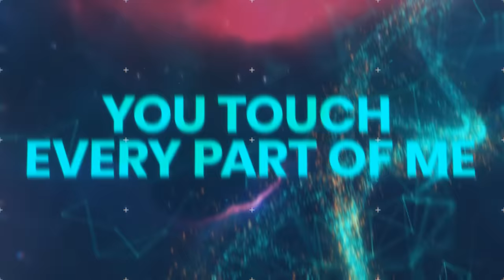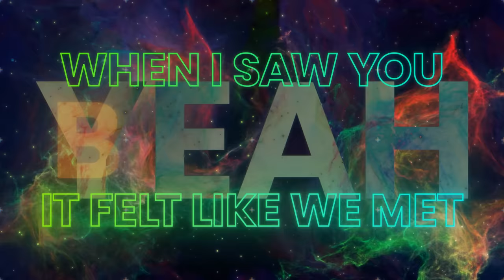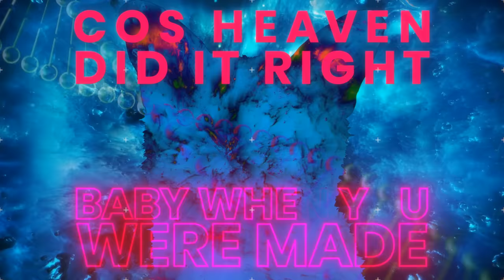Craig David & Galantis - DNA (Official Lyric Video)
Official lyric video for DNA by Craig David & Galantis.

Lyrics:

There’s something in your DNA, cos heaven did it right,
Baby when you were made, you hit it different,
I feel some type of way, I’ll never be, never be the same,
There’s something in your DNA NA, cos heaven did it right,
There’s something in your DNA
Yeah,
When you close to me,
We can’t help but explore, you touch every part of me (yeah),
And when we kissed, you left me begging for more (more),
I just want more
You’re in my bones, you’re in my veins,
It feel like home, when you’re holding me,
You’re in my soul, and I can’t explain,
You take me to another place
Yeah
When I saw you, it felt like we met before,
In another life, another time, I know that for sure,
Let’s not pretend this ain’t, what we been waiting for (for),
What we waited for
Baby when you with me, you hit it different,
Oh DNA